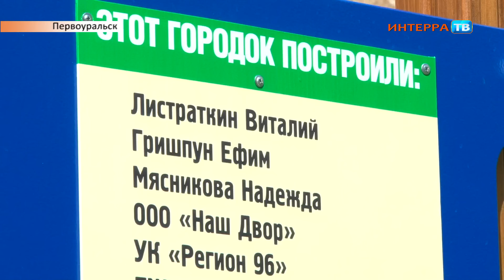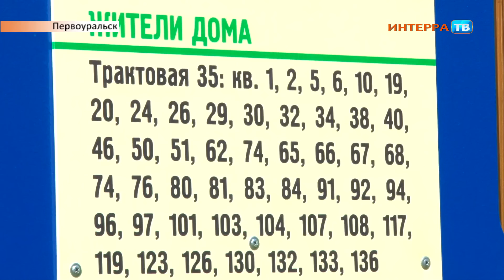Детский городок 04 06 15